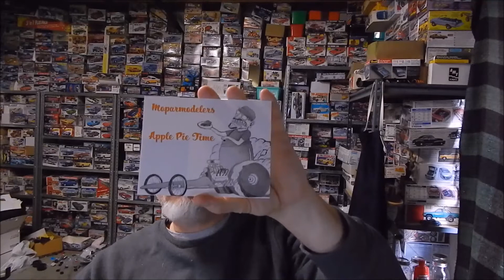Apple Pie Time 12 14 16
Just a shop update.